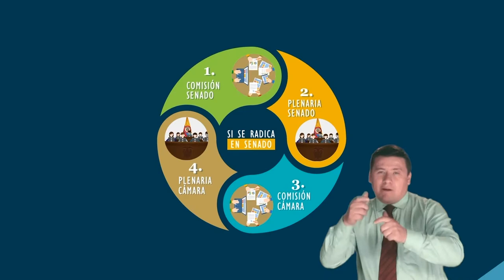SENADO COLOMBIA - ¿Cómo se hacen las leyes en Colombia? - Lenguaje Señas